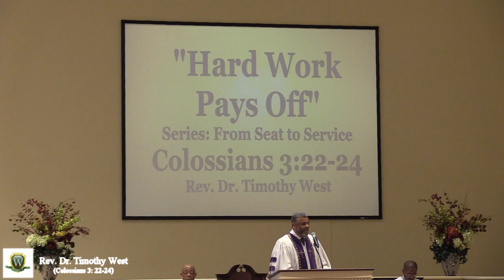Hard Work Pays Off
" Hard Work Pays Off " sermon by Rev. Dr. Timothy West ( Colossians 3: 22-24 )
Series: From Seat To Service.